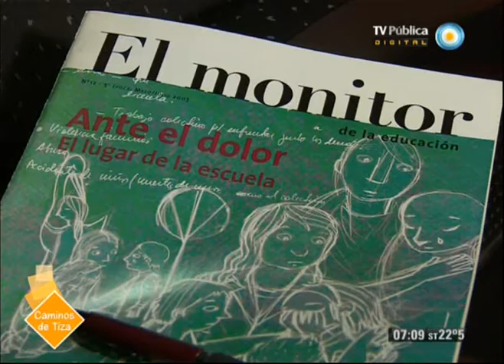Caminos de tiza - 12-01-13 (1 de 2)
Compartimos la segunda parte de la entrevista realizada a la Doctora en Ciencias de la Educación Myriam Southwell, con quien conversamos acerca de la escuela como entorno de contención en situaciones dolorosas. Para ello, trabajamos a partir del análisis de la película canadiense "El profesor Lazhar", que retrata esta problemática.